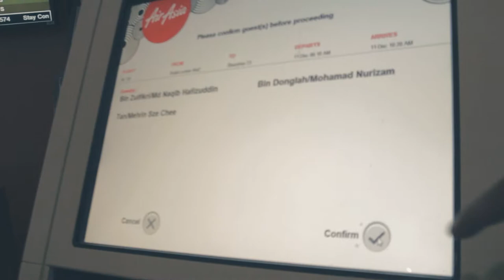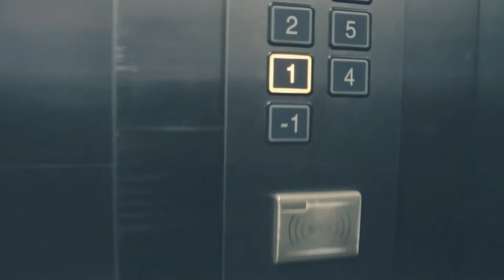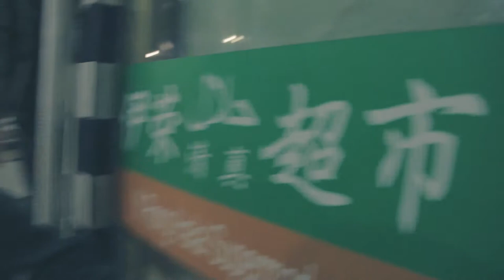Vlog #1: Shenzhen, kami datang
Hai semua. This is my very first Vlog, so yeah.. might contains some noob mistakes and all. Anyway, you're welcomed to asked me anything especially about our itinerary and our journey. Will be uploading the next series next week if this Vlog is doing fine (gonna upload it regardless it's doing fine or not :p)  ENJOY!